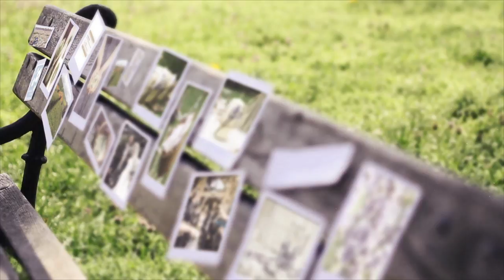Shropshire Petals Advert